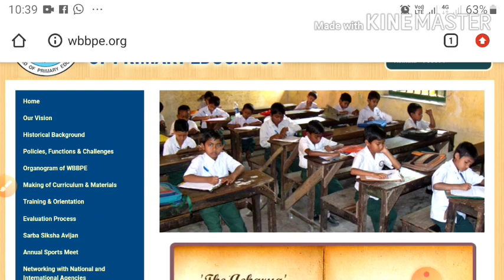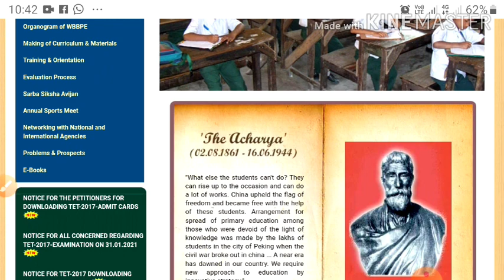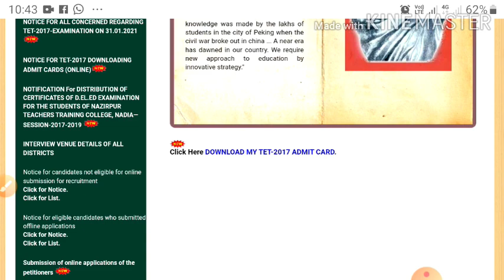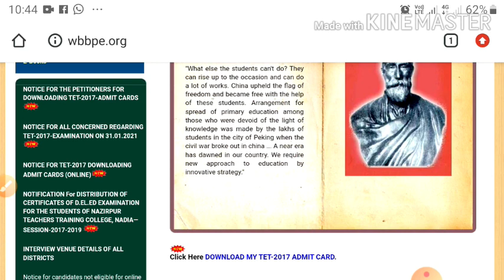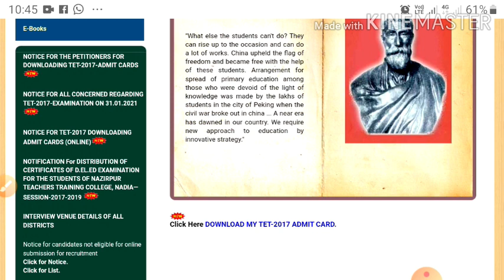Primary tet 2014 Result update// joining letter update // 2017 primary result date//পরীক্ষা বাতিল হল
Primary result update
primary result out
primary pannel published date
primary cut up analyasis

wb unique maths
WBUNIQUEMATHS
wbuniquemaths